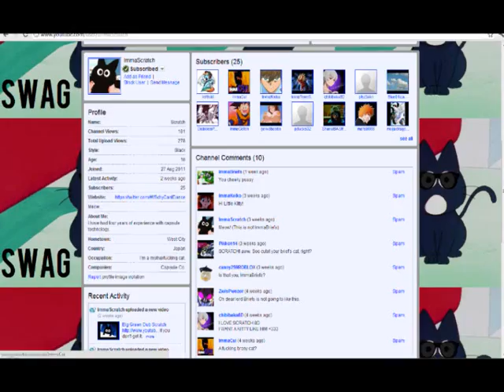My Reaction when I found out there was an ImmaScratch.